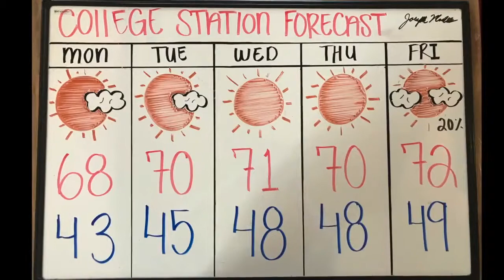Met Monday: Blue Bell Park 3/18/19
It's Meteorology Monday! Cambridge Meteorologist, Joseph Marble, has your forecast from Blue Bell Park! Spring officially starts this week and we have nothing but sunshine all week long.  Congrats to the Aggies for defeating #1 Vanderbilt this weekend!